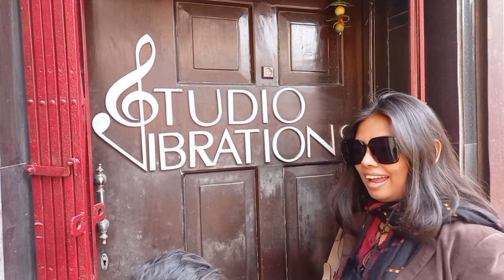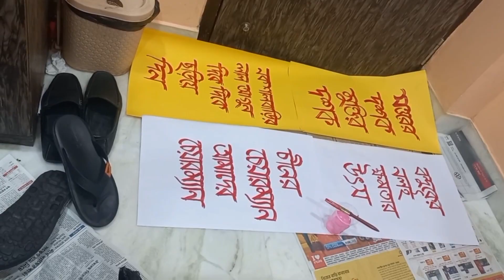কোলকাতার বিখ্যাত স্টুডিও studio Vibrations এ রেকর্ডিং এর অভিজ্ঞতা : Oyshika Nodee